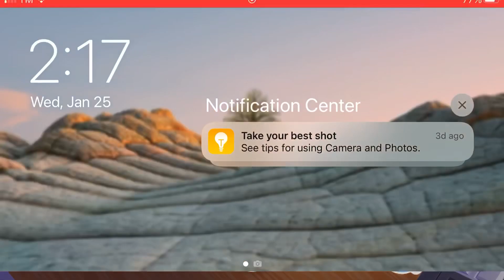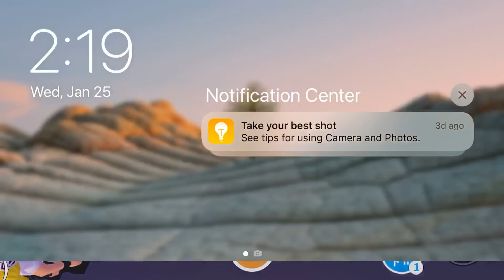I don’t know